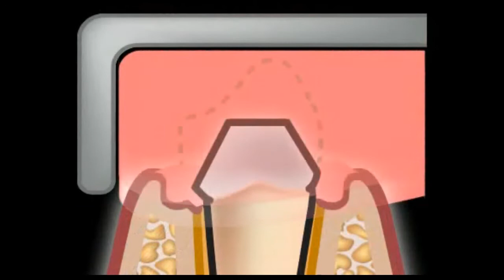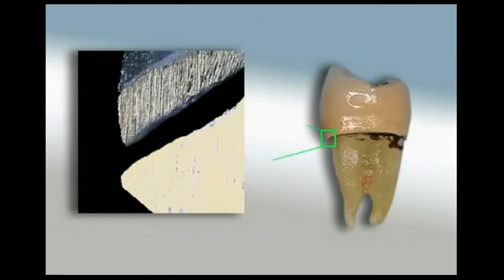Prevenirea greselilor in protetica dentara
Prevenirea greselilor in protetica dentara este extrem de importanta pentru a va asigua ca primiti o lucrare dentara precisa si corecta.

Suferinta are o cauza. O cauza are intotdeauna un inceput si astfel si un sfarsit. Doar dumneavoastra puteti sa va eliminati suferinta proprie, caci intr-un sistem in care din boala s-a realizat un business, nimeni nu este interesat de sanatatea dumneavoastra.

Mai multe informatii gasiti in forumul dentar in limba germana sau pe noua noastra pagina de web in limba romana